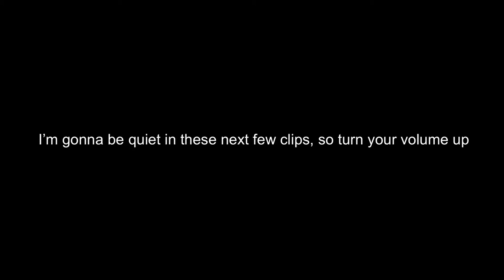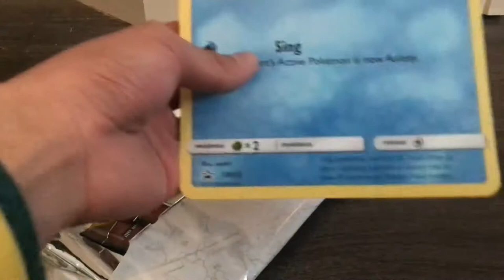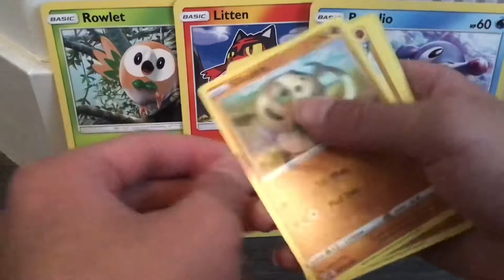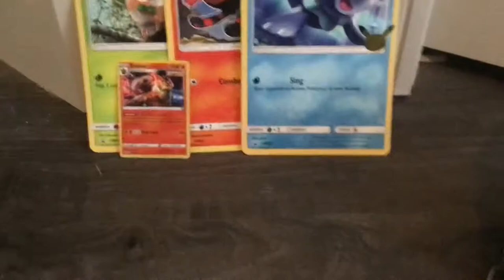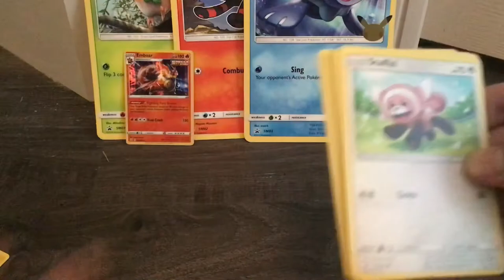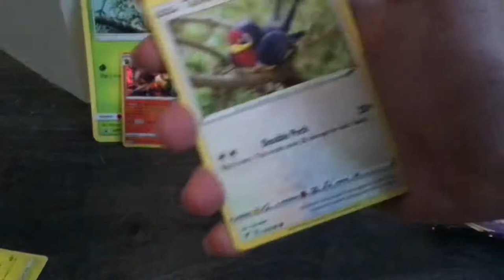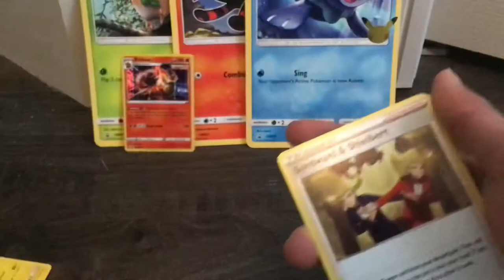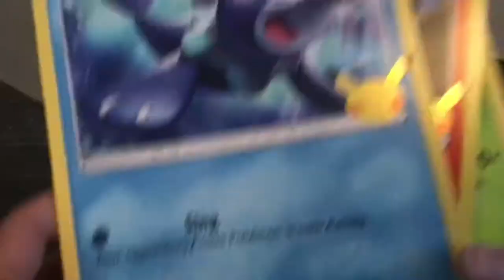Toys R Us Vlog/Pokémon card opening!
This channel’s dead lol

Use code GreninoOnYouTube in the Fortnite item shop